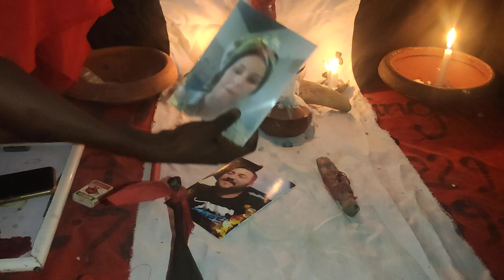NUMERO D’UN VRAI MARABOUT DU BENIN, MARABOUT AFRICAIN, MARABOUT GRATUIT WHATSAPP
Grand Prêtre du Vaudou, Grand Professeur de la Magie et Redoutable sorcier du Bénin.
Je suis simplement connu comme GRAND MAÎTRE MARABOUT AWOVI et j'ai apporté toujours de Solutions aux Problèmes qui surviennent dans la vie de milliers de gens.

PUISSANT MARABOUT AFRICAIN COMPETENT

Le retour affectif rapide est une pratique de magie blanche ou de magie rouge qui consiste à effectuer un rituel d’envoûtement sur la personne que vous voulez attirer. Chaque individu possède deux énergies, l’une positive et l’autre négative. Celui ou celle que vous aimez vous a quitté ? Vous avez perdu la complicité et l’amour de votre bien aimé(e) ? Votre partenaire se détourne peu à peu de vous ? Plus rien ne va dans votre vie de famille ? Vous l’avez offensé ? Il ou elle est fatiguée de vous ? le medium compétent AWOVI résous tous les problèmes une fois pour tout, même les cas les plus désespérés, Le puissant maitre marabout africain sérieux et compétent Papa AWOVI résout tout vos problème de couple rapide et immédiat . Mais vous avez perdu la raison de vivre depuis que votre amour vous a quitté ??? sachez que le retour affectif rapide et Définitif de l’être Aimé est un rituel de désenvoutement rapide fiable et efficace, C’est un rituel d’amour Rapide et Surprenant. Le medium Papa AWOVI faire un rituel Sérieux et efficace dans la discrétion total et Assurée. Le Grand Marabout sérieux compétent Papa AWOVI est un Spécialiste du Retour de l’être Aimé rapide il faire toujours ces travaux d’amour sérieusement & Honnêtement et Sans Engagement. Dans le cas du retour affectif rapide chez le puissant medium Papa AWOVI , vous aurez toujours une envie que le retour de l’ex soit très rapide. Car, les consultants ont souvent peur que la rupture soit définitive.

La sorcellerie, Le Vaudou, La Magie, Les Sortilèges, La Confection de Talisman Mystique, le Retour d'Affection Rapide, des bague Mystiques etc. …

Numéro de téléphone… ..00229 60394342

Adresse E-mail… .maitreawovi@gmailcom